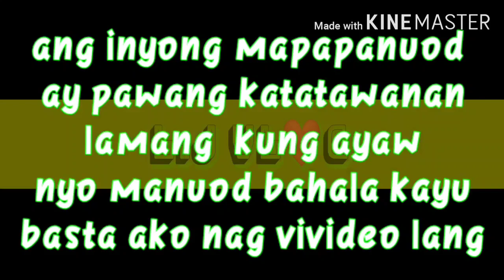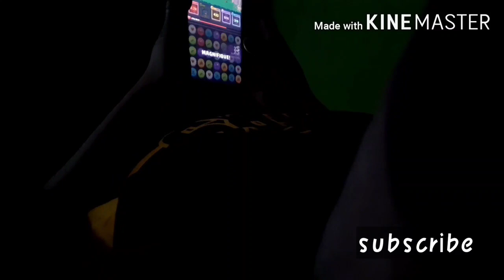Hot summer (my day routine)